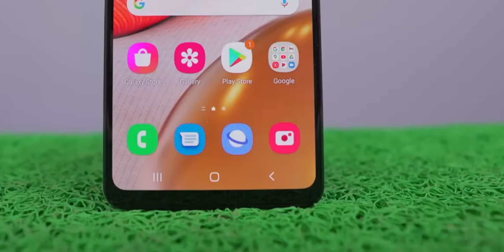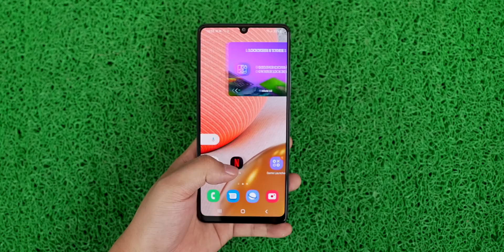Samsung Galaxy M42 5G First Look⚡⚡ * Giveaway *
Samsung M42 5G First Look Best Samsung Phone : is video mein mene upcoming 5G Smartphone from samsung Samsung Galaxy M42 5G ke bare mein baat ki hai aur bataya hai ki aapko is phone mein kya khas milega.

2. .​ and Follow the given steps to complete your participation
3. You should be a citizen of India
5.The winners will be chosen on Gleam platform which picks up random participants
7.The prize will be Dispatched within 2-3 weeks of the winner's announcement.

Manoj Saru